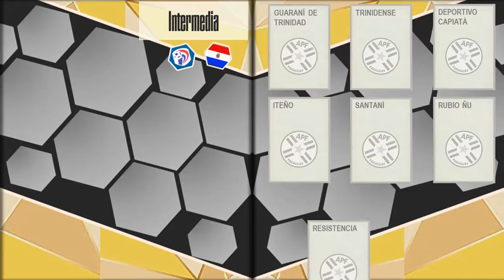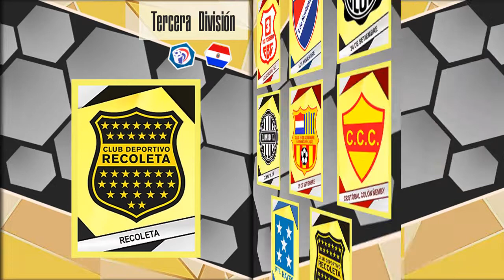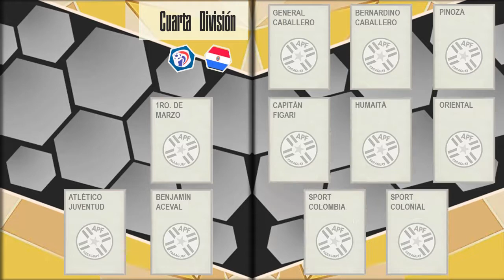LOS MEJORES ESCUDOS DEL FÚTBOL PARAGUAYO | PRIMERA A CUARTA DIVISIÓN ● 2020 || HD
Escudos de los clubes paraguayos desde primera a cuarta división y más allá.

This video also features:
-Escudos de Paraguay 2020
-Los mejores escudos del fútbol paraguayo
-Escudos Primera División Paraguay 2020
-Escudos División Intermedia Paraguay 2020
-Olimpia Paraguay Escudo
-Cerro Porteño escudo
-Cerro Corá Paraguay
-Club Libertad 2020
-Guaraní Paraguay
-Emblemas del fútbol paraguayo
-Emblemas del fútbol guaraní
-Escudos APF 2020
-Tercera y Cuarta División Paraguay 2020
-Escudos Fútbol de Intermedia Paraguay
-Todos los emblemas del fútbol paraguayo temporada 2020

I try to give the videos a educational value adding relevant information about the players and create an original material through editing and effects.

My videos are mostly educational, where I show how good a new player is so people can improve their knowledge about the most exciting wonderkids in Paraguayan football.

I don't simply upload other people content with the intentions of have more views and subscribers! I take weeks/months to select, cut, edit, create an intro and finally show you the player's skills.